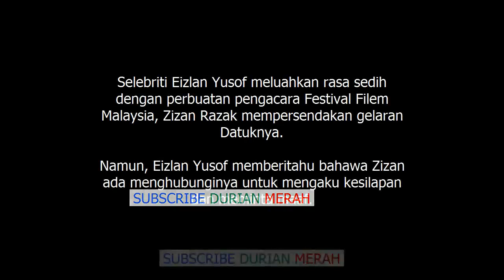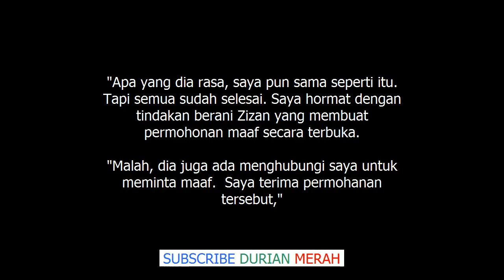Lepas Hans Isaac, Eizlan Yusof Pula Terasa Dengan Perbuatan Zizan Persendakannya